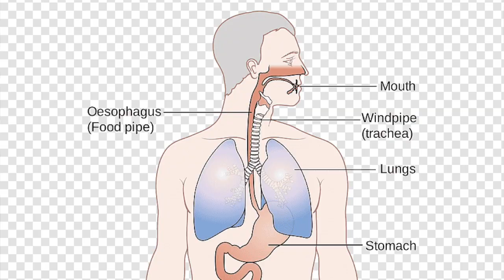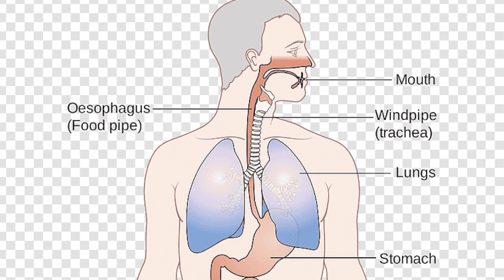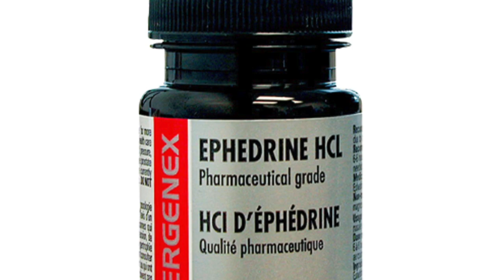Cup o'Joe-A fishy story tough to swallow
It sure makes for a great story. Sometime on a stormy night in 1845, a soaking-wet medicine man knocked on the door of the Bathini Goud family in Hyderabad, India. He was given shelter for the night and in gratitude he gave the man of the house his secret cure for respiratory diseases. That cure has been passed down through the years and every June members of the Goud family treat thousands of people who gather from all over India to, get this, swallow a small live fish known as the “snakehead murrel” with some yellow paste concocted of unknow herbs stuffed in its mouth!
The wriggling fish are said to treat asthma by depositing their load of herbs on the way down. Somewhat of a curious explanation given that asthma is a disease of the lungs, not the digestive tract. The fish of course slides down the esophagus, not the trachea. No claim is made for an instant cure. The treatment has to be administered three years in a row, each time followed by 45 days of a strict diet based on lamb, rice, white sugar, dried mango, spinach and clarified butter. Fried foods are not allowed.
Could there be anything to this bizarre regimen? Since no attempt has ever been made to follow the fish swallowers there is no clinical evidence pro or con. As far as the composition of the formula goes, the family maintains that it must abide by the promise given to the holy man not to reveal it. The remedy would lose its effectiveness if commercialized, they maintain. This argument does not sit well with conventional physicians and rationalist organizations in India who claim that the Bathini regimen has no scientific rationale and may actually distract patients from effective treatments. They petitioned the government to at least check whether the formula contained any potentially harmful ingredients. No harmful ingredients were found and an Indian high court concluded that although the fish therapy likely had no medicinal value, it could not interfere with matters of faith. And so the wacky treatment, known as “fish prasadam” for asthma continues.
Without a careful analysis of what the formula contains it would be unscientific to dismiss any potential for helping with asthma. After all, until the advent of bronchodilators and steroids, the mainstays of current therapy, asthmatics looked to Ma Huang, an ancient Chinese herbal medicine, for relief. Ma Huang may well be the oldest medicine in continuous use with teas brewed from the stem of the Ephedra sinica plant dating back some 5000 years. The active ingredient ephedrine was finally isolated in the 1880s and was eventually shown to be chemically similar to adrenaline, the naturally occurring hormone secreted by the adrenal glands under times of stress when dilation of the bronchial tubes helps to increase the intake of oxygen. Ephedrine also speeds up metabolism and appeared in numerous dietary weight loss supplements when the obesity epidemic went into full swing in the 1990s. Eventually these supplements were linked to heart attacks, strokes and seizures and their sale was banned. Ephedrine in small doses is still available as an asthma treatment.